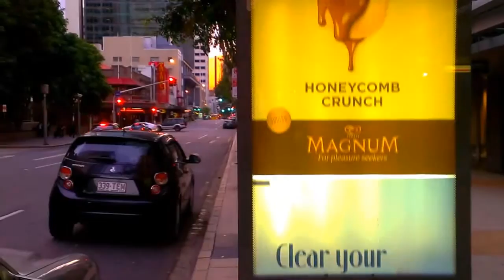TAGheuer | Brisbane Store Opening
TAG Heuer Watches - New Brisbane Store Opening -